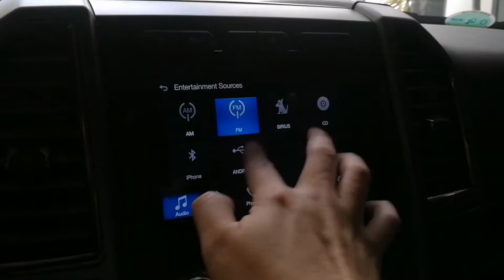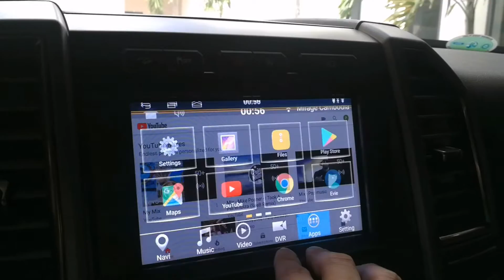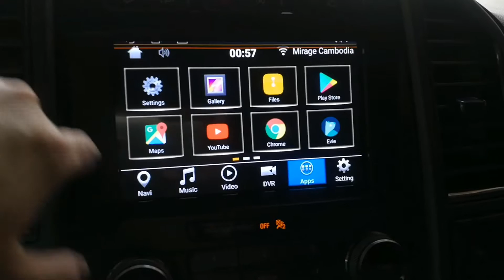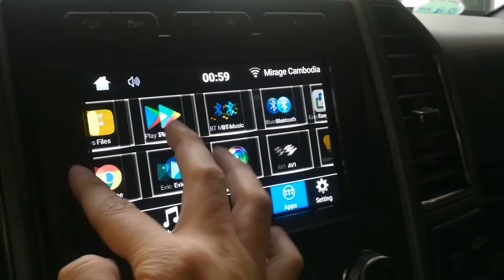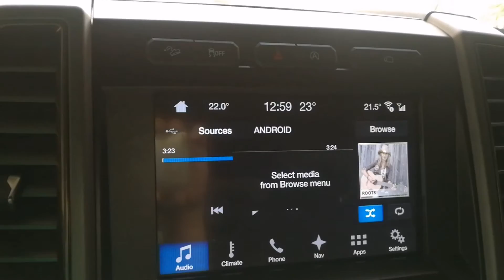ประเดิมคันที่2!! Ford รุ่นยักษ์ F150 Raptor กับระบบ Android Touch ที่ Mirage สาขากัมพูชา